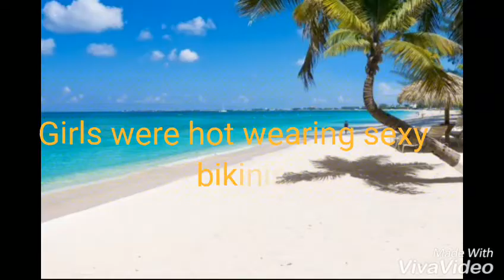KOLASINAC song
A song based on ICE ICE BABY by vanilla ice on Sead Kolasinac